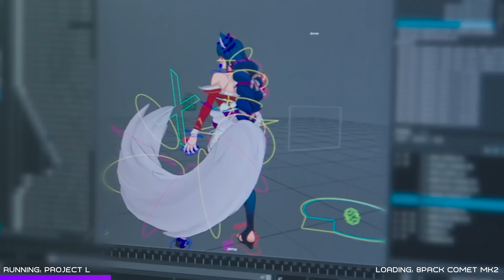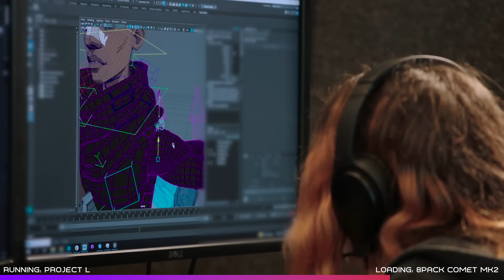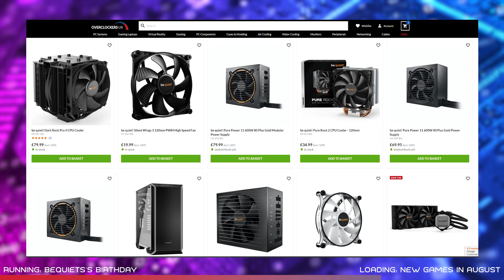BeQuiet Cake, Riots Free to Play Game, Gaming Music goes Mainstream | Overclockers UK BIOS Update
Bios Update brings you up to date with the must-know gaming and tech stories. In this third episode, Briony chats to the Esports England roster, shows off a brand new £9K PC, stuffs herself with cake to celebrate 20 years of BeQuiet and checks out the new game launches for August, and much more!
Links to any of our stories are below:

00:00 - Intro
00:28 - Gaming: Commonwealth Esports
03:51 - Riots Project L
05:26 - Hardware: 8Pack Comet MK2
06:57 - BeQuiets Birthday
09:02 - Blogs: New Games In August
10:03 - Gaming At The BBC Proms
11:21 - Outro